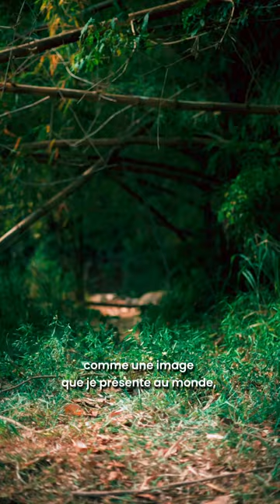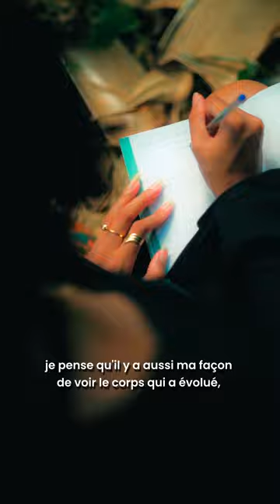L'expression de mes maux - Tessa Naime x Solèy Pikannaj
Vidéo pour le lancement de la marque Solèy Pikannaj.